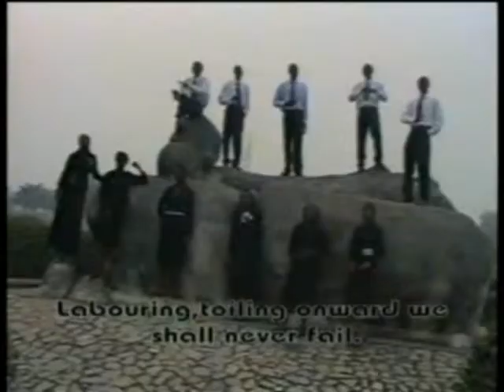Funaab National Anthem